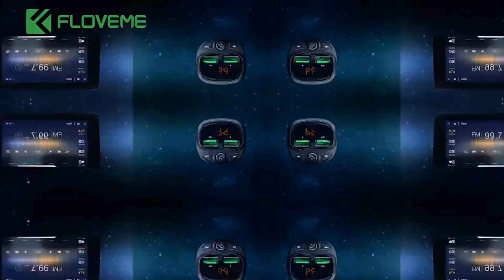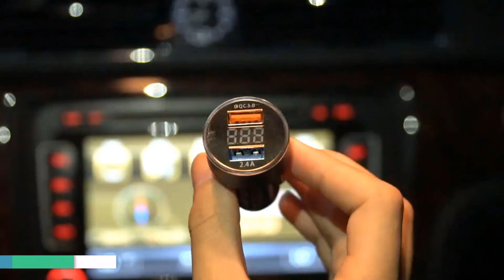Top 05 Best Universal Car Charger on Aliexpress || Gadget Express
In this video I will show another selection of 05 Best Universal Car Charger review from Aliexpress, I hope enjoy this video.

✫✫✫✫✫✫✫✫✫List of 05 Best Universal Car Charger✫✫✫✫✫✫✫✫✫✫
🌟1. FLOVEME USB Car Charger For Phone Bluetooth Wireless FM Transmitter MP3 Player Dual USB Charger TF Card Music HandFree Car Kit

🌟2. Baseus Metal Car Charger 5V 4.8A Dual USB Charger with LED Display Universal Mobile Phone Charger for iPhone Huawei Xiaomi

🌟3. USLION Quick Car Charger For Mobile Phone Universal Dual Usb Adapter For iPhone 11 Pro Max Mini Adapter For Xiaomi Samsung

🌟4. R1 Automatic Clamping 10W Car Wireless Charger For iPhone Xs Huawei LG Infrared Induction Qi Wireless Charger Car Phone Holder

🌟5. Dual USB Car Charger For Mobile Phone Tablet GPS Fast Charger Crystal Diamond Phone 3 Data Line Wire in Car Cigarette Lighter